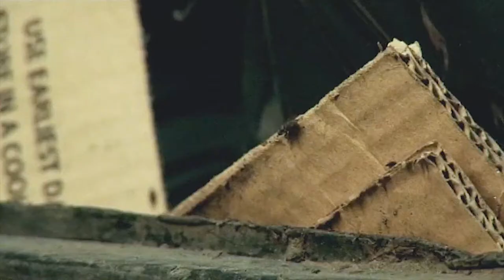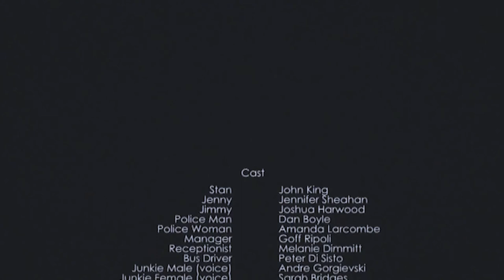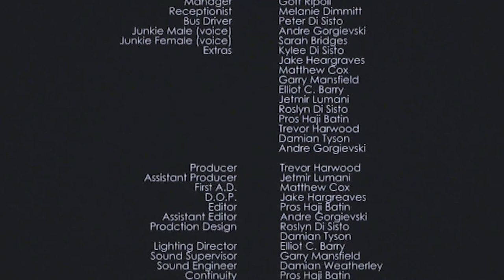Family Car - Short film SAE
2nd AD and Lead Video Editor